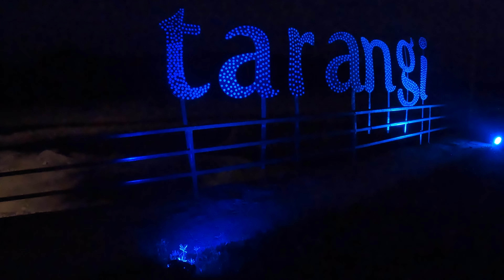Jim Corbett 2022 || Tarangi Resort Jim Corbett || Uttarakhand Folk Dance || Jim Corbett Vlog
Hey Guys,

Here is the part 2 of day1 , we really enjoyed our evening at Tarangi resort , and the best part of the evening  is folk dace and music.
Do watch this vlog and share your feedback.